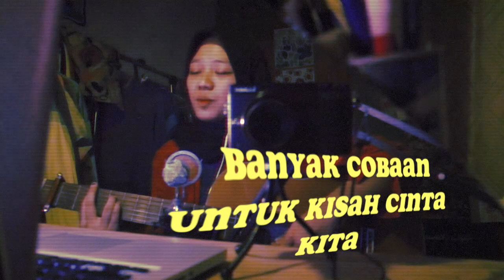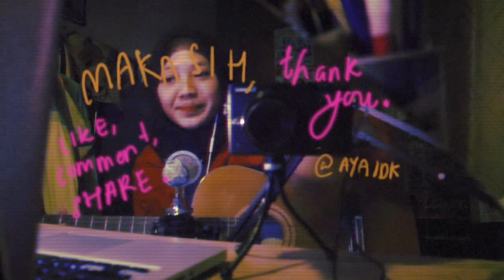teman hidup - tulus (cover)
PUNTEN TULUS. IZIN COVER YA.